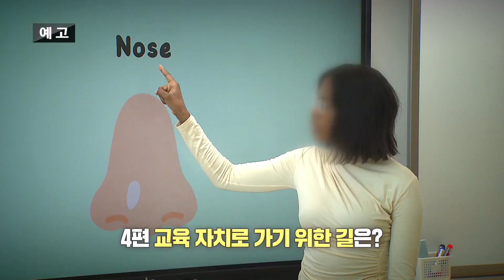2024.7.2 KBS강원 집중진단 예고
2024.7.2 KBS강원 집중진단 예고